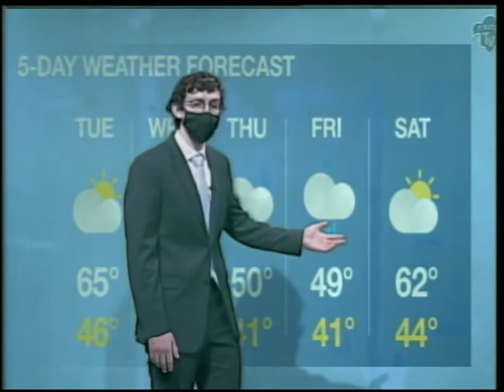Pirate News- April 13th, 2021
Ben Harris brings you news from Seton Hall, New Jersey, and around the country. Liam Plate updates you on Seton Hall sports, and Ryan Johnston gives you the five-day weather forecast for the South Orange area.

Follow Seton Hall Pirate TV on Facebook, Twitter, and Instagram for all the Seton Hall news you need to know!